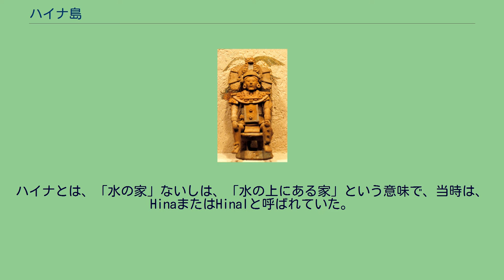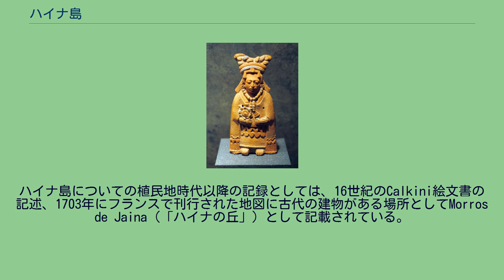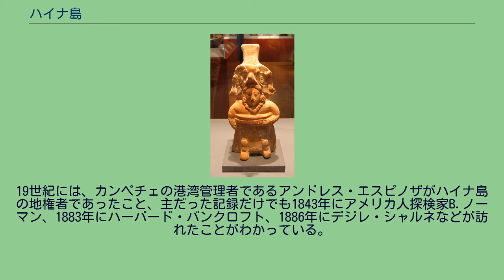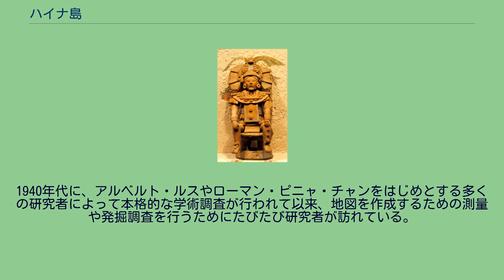ハイナ島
古典期後期のハイナ島とユカタン半島 ハイナ島（Jaina island）は、メキシコ、カンペチェ州北部の海岸沿い、カンペチェの北方32kmに位置するマヤ遺跡自体及びその遺跡がある島のことをいう。
ハイナとは、「水の家」ないしは、「水の上にある家」という意味で、当時は、HinaまたはHinalと呼ばれていた。
マヤの本来の地名はなかなか残らないなかで、現在までその地名がかなり忠実に残った好例である。
古典期から後古典期前期にかけて機能し、埋葬遺構から出土するおびただしい土偶によってその名が知られる。
ハイナ島出土の土偶は、当時の生活や習慣、思想、宗教を反映するとともに新大陸でもっとも美術的価値が高いと評価する研究者もいるほどで後述するように骨董収集家が訪れたこともある。
ハイナ島には、主としてZayosal（サヨサル）とEl Zacpool（エル・サクプール）と名付けられたプラザを囲む2つの建築グループと小規模な球戯場があり、建造物は土を盛り上げたマウンドをゴロゴロした岩で覆って、漆喰を塗りこめて表面を整えている。
手づくねの男性像 ハイナ島は、メキシコ湾岸を流れる海流がはこぶ堆積物によって、数千年かの時間をかけて形成された小さなマウンドがはじまりであったと考えられる。
紀元前300年頃から入植が行われ、集落が形成された。
その後の数十年間でこの集落は拡大され、数百年間にわたって、多くの岩や石灰岩を用いたsascabと呼ばれる一種の建材によって島の周囲を埋め立てることによって島の規模を拡大し、700年以上漁労や交易をおこなうひとつの中心的な基地のように使われてきた。
現在では1平方キロメートルに達する島となっている。
ハイナ島については、名前の由来やユカタン本土の西側であることから、日が沈む場所であることと死の世界であることが関連しているとし、多くの研究者が共同墓地であるとしてきた。
墓に埋葬されたのが誰であるかは、いまだにわからないものの、ジョセフ・ボールは、エズナかその周辺のチェネス地方ないしプウク地方の人々であろうと推察してきた。
しかし、最近の調査の進展によって、古典期から後古典期前期に活発に活動していた集落に埋葬が伴っており、土偶が出土している埋葬は、そのような集落をなす家屋の地下に設けられていることが判明してきたため、ハイナ島に住んでいた人々によるものであると主張する研究者も現れてきている。
共同墓地と考える研究者は、アメリカに多く、ハイナ島に住んでいた人々によるものであると考える研究者は、メキシコなど現地の研究者に多いように思われる。
ハイナ島では、5基の石碑と2枚の石板が発見されていて、652年の日付のみられるものと、854年の日付が刻まれているものとがある。
石碑や石彫に刻まれているレリーフは、ペテン地方などの祭祀センターに見られる様式に比べて、動的な印象を与えることに注目する研究者もいる。
ハイナ島に人が住まなくなるのは、紀元1200年頃と考えられ、一定数の研究者が主張するチチメカ人がメソアメリカに大規模に侵入してきたとする時期とおおむね符合する。
ハイナ島に住んでいた人々は、海岸地帯に移るか、ユカタン半島本土に新しい都市を建てるか、もともとあった内陸の都市に移り住むかしたのではないかと考える研究者もいる。
手づくねの男性像 型を用いた女性像 酔っ払いの像, 紀元400年～800年頃 型でつくった球戯者の像。
腰にある「ヨーク」とひざ当てがみられる。
中空で息を吹きこむと笛のように鳴る構造になっている。
紀元600年～900年頃 ハイナ島は、確認されているだけでも20000基といわれる墓があり、そのうち発掘調査が行われたのは1000基を上回る程度である。
そういった墓には、副葬品として、研究者によって光沢土器、硬質土器(Slateware)と分類される土器をはじめとして、水や食料を入れるのに用いられたであろう土器類、日常生活用品、数個ほどの宝石、1 - 2体ほどの土偶がみられ、土偶は、被葬者の遺骸のほかに胸の近くに置かれるか手に握らされる状態で発見される。
ハイナ島の土偶は、おおむねオレンジ色の粘土を用いて作られ、背の高さは、一般的には、25cmから65cmくらいで、まれにそれよりも大きいものもみられる。
当時の男女それぞれの姿を描き、服装や装身具をはじめとする社会的地位を表す目印になる特徴や、日常生活を表現するのみならず、老人や身障者、猫背になっている人物や小人のような人...